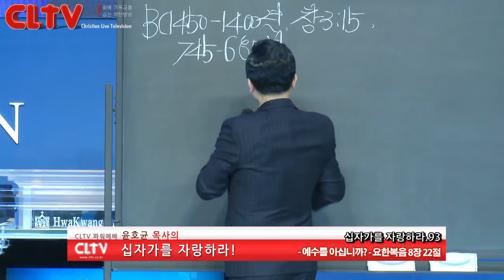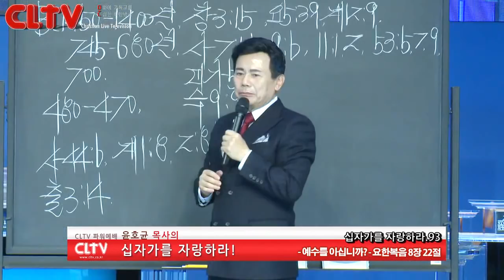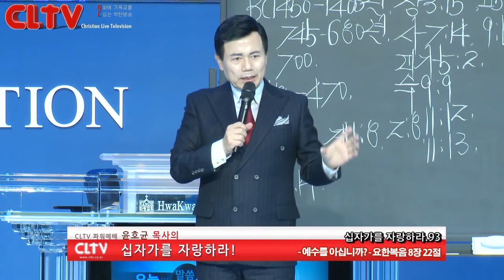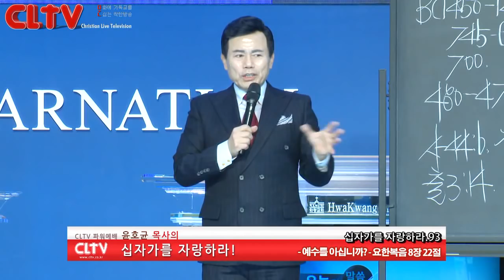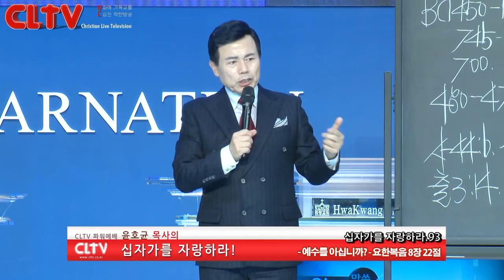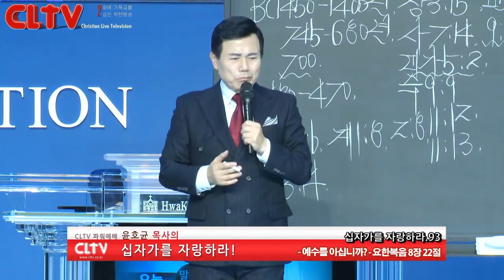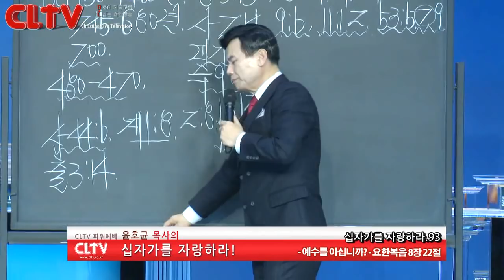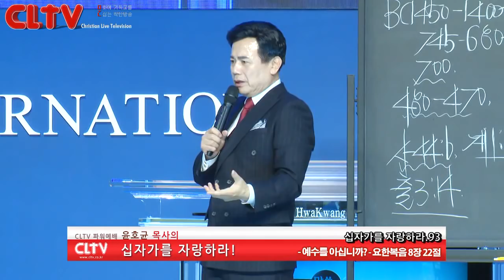CLTV파워예배_십자가를 자랑하라(93회)_‘예수를 아십니까?' 화광교회(윤호균 목사)